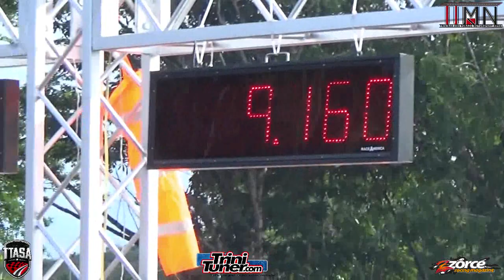Avinash Street Vision 13B RX7 - 9.16 @ 136 MPH @ TTASA Drag Racing Championship Rd 4 2019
Congrats to Avinash Nancoo out of Street Vision with his 13B Rotary Powered Mazda RX7 1st Gen with Fuel Tech on board tuned by himself that managed to achieve a New Personal Record  of  9.16 @ 136 MPH in his First Full Pass !!